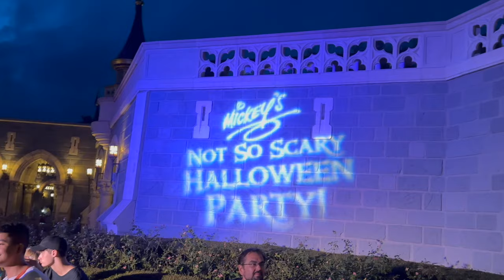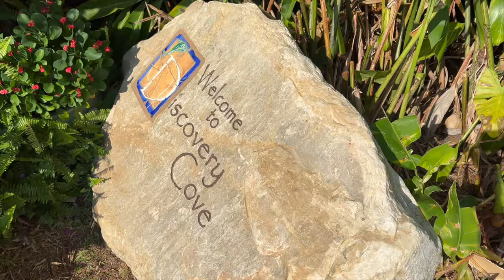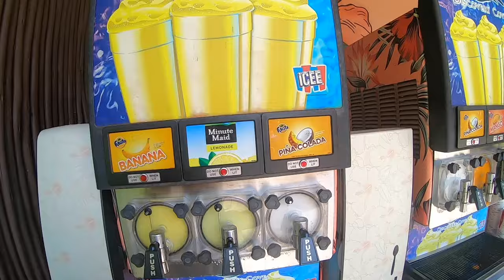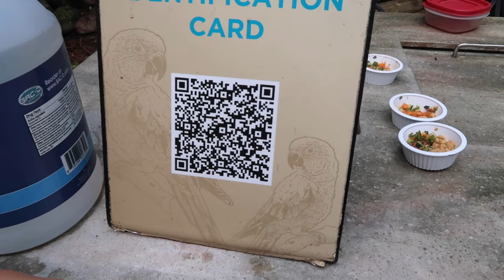FLORIDA VLOG | A fun filled day with kids at Discovery Cove Orlando EP10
FLORIDA VLOG | A fun filled day with kids at Discovery Cove Orlando

Today we head off for our day at Discovery Cove. We love it here! Eating, drinking, swimming and feeding the birds... what's not to love! Come and join us

00:00 Intro
00:52 Starbucks time
02:27 Let's drive
03:31 Check in done
04:08 Laguna grill
05:09 First dip
12:41 Snacks and drinks
16:01 Lunchtime
17:30 Feeding the birds
20:55 Last dip
26:40 Our day round up